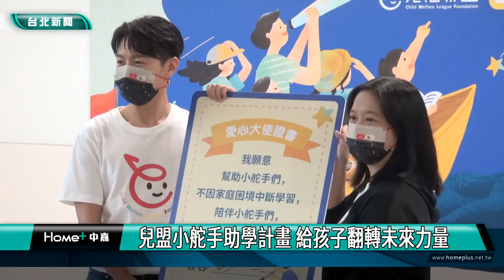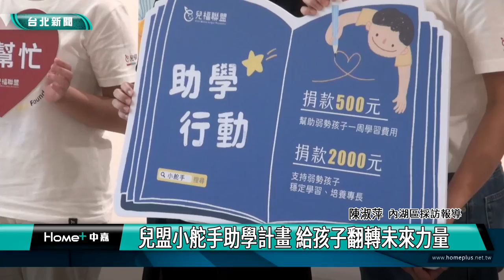捐款|弱勢|兒盟小舵手助學計畫 給孩子翻轉未來力量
為了支持弱勢家庭的孩子發展興趣、勇敢追夢，兒福聯盟從2004年開始啟動「小舵手助學計畫」，18年來持續贊助338位孩子學習課後才藝，也特別邀請愛心大使韋禮安與兩位小舵手一起拍影片，號召大眾響應小舵手助學計畫，給孩子翻轉未來的機會。